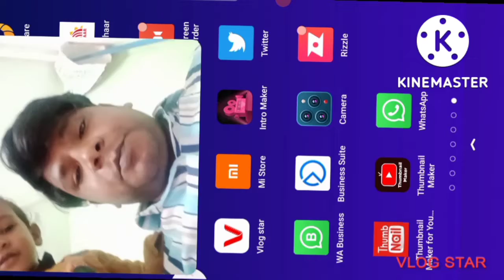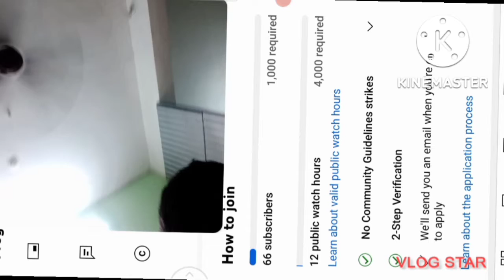मेरा भी यूट्यूब चैनल मोनेटाइज एशन के लिए आ गया है थैंक्सYouTube @rishi dyening master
तो देख सकते हैं मेरा यूट्यूब चैनल monetization के लिए आ गया है अब मैं जितना जल्दी ए टास्क पूरा करूंगा 1000 का और 4000 का मतलब 1000 सब्सक्राइबर्स और 4000 पब्लिक वॉच टाइम तो मुझे भी पैसा आना शुरू हो जाएगा यूट्यूब के द्वारा थैंक्यू यूट्यूब और यूट्यूब टीम